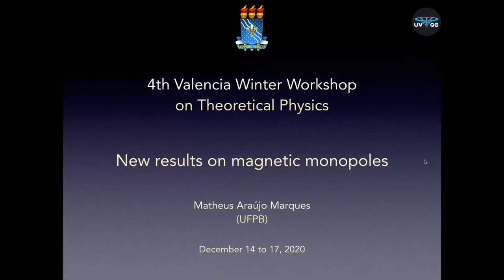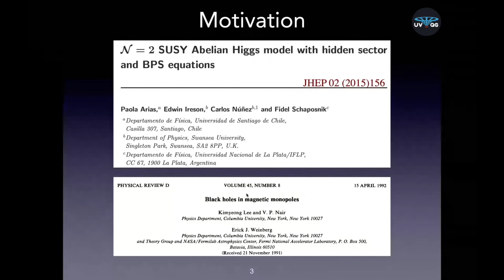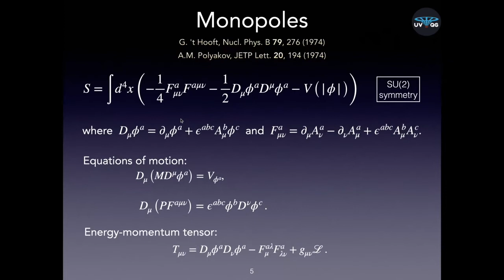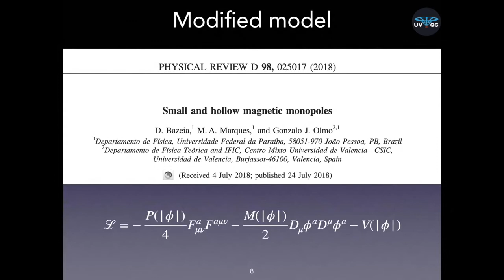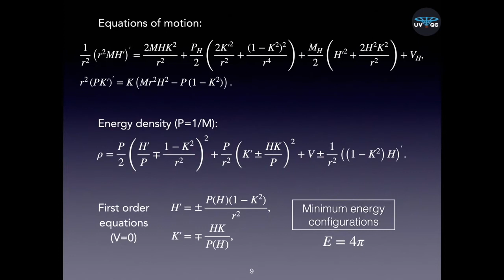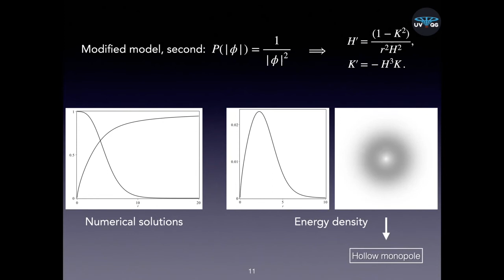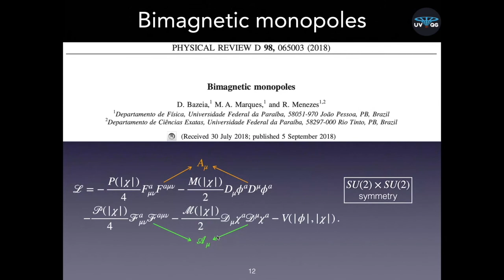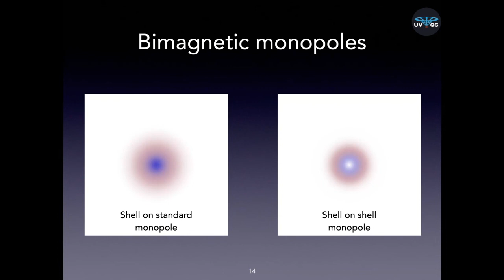New results on magnetic monopoles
Video of the talk given by Matheus Araújo Marques (UFPB, João Pessoa, Brazil) at the 4th Valencia Winter Workshop on Theoretical Physics, held online on 14-17 December, 2020.